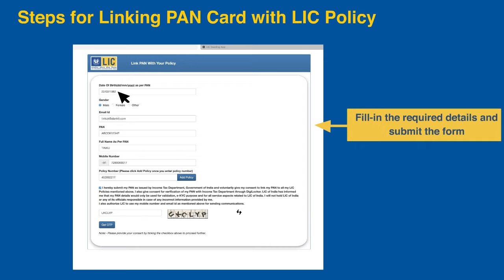Pre-Existing LIC Policyholders Enjoy a Bright Spot for LIC IPO Subscription| PAN Linking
Let Alankit guide you through the upcoming LIC IPO subscription. The existing LIC policy holders will get reservation in the IPO subscription only if their PAN Card is linked with their policy, before 28th February 2022.

Following are the Step for Linking your PAN no with your LIC Policies:-
2. After clicking on the above link, the following link will move to next page, where the LIC holder will click on “proceed”  for PAN registration or Click on other button for “Check Policy PAN Status“
3. If they click on “Proceed” then they have to fill in the below mentioned details:
• Date of Birth as per PAN Card
• Gender
• PAN Card number
• Full name as per PAN Card
• Mobile number
• Policy number (Please click ass policy once you enter policy number)
• Kindly fill in the declaration
• Enter the displayed Captcha
• Click on get OTP to proceed further

Those who have already linked the PAN card with the policy may click on “Check Policy PAN Status” to check the status of PAN-Policy linking.